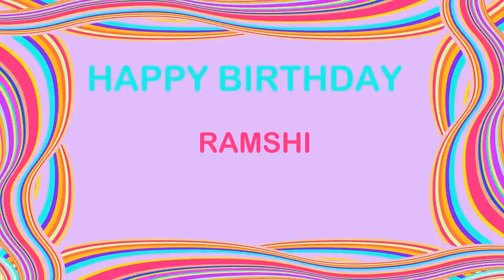Ramshi Birthday Postcards & Postales